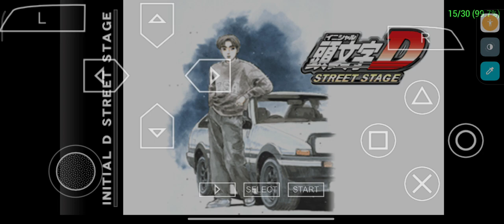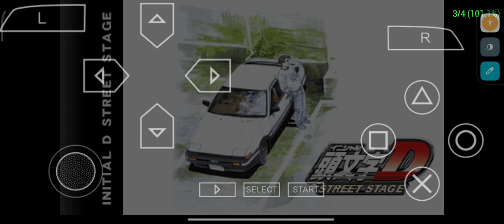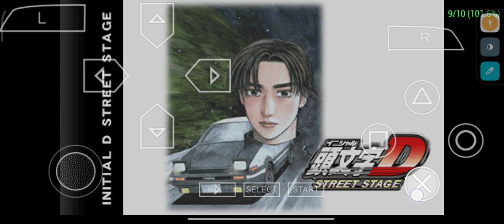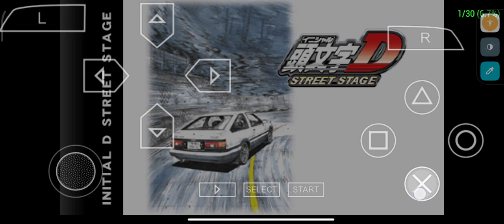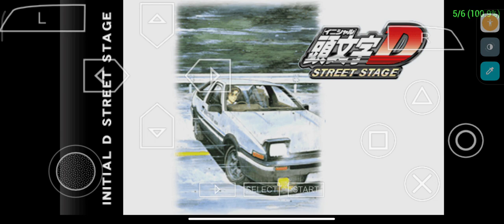first time in initial D race stage use Subaru Impreza WRX sedan STI 01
got problem in drift gaming this recommend for you initial D race stage PSP and every star harder and hardest drift colabs ever  have since Subaru now soon upgrade max too wait for it